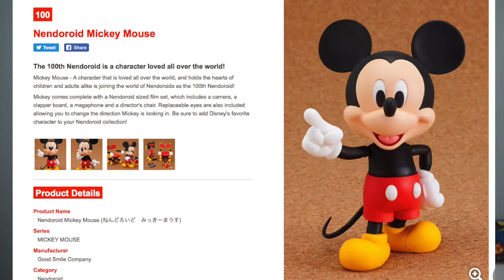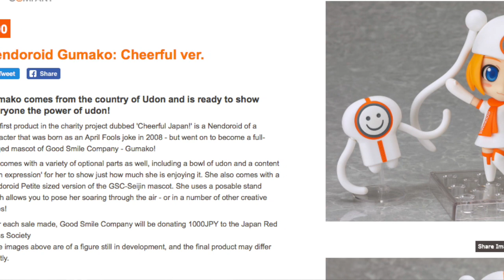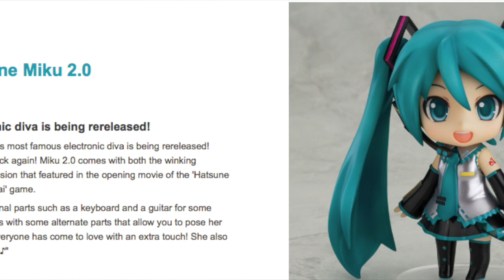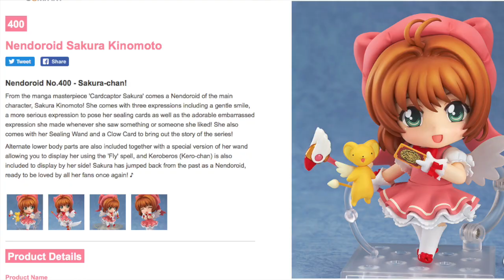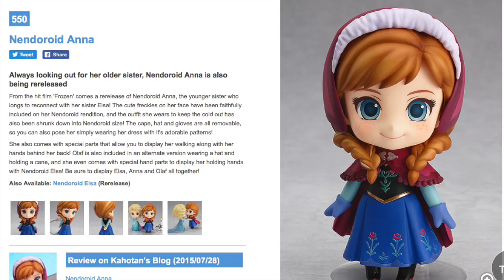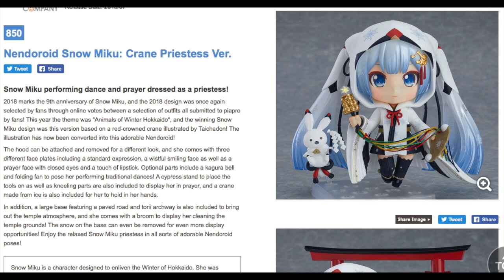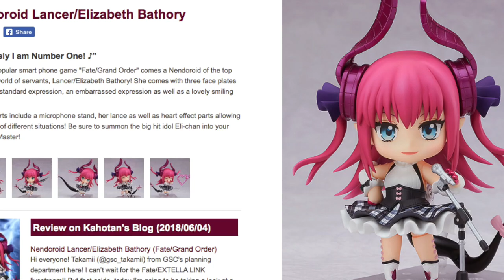Who could you be the 1000th Nendoroid?!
For the moment the Nendoroid count is at 993.. Who could be the 1000th Nendoroid?! 😲😮😲😮😲😮

I have done an itsy bitsy research on how Good Smile Company release their Nendoroids and it seems that there is a pattern..Check the video above to see the pattern that I have compiled for you.

Nendoroid 400: Sakura Kinomoto